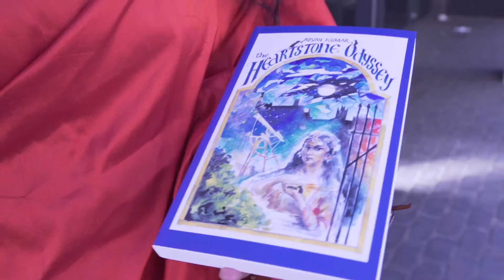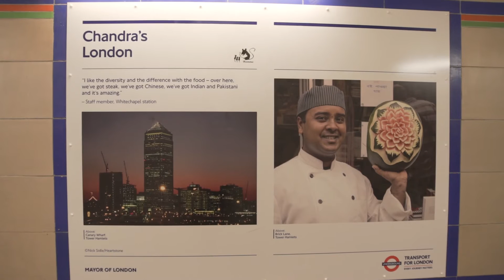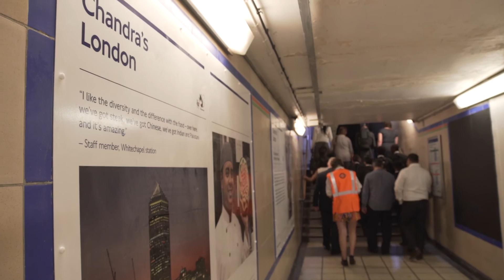Chandra Exhibition at Whitechapel Station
To find out more about Heartstone and we do please

This video was produced by Mariam Aiteouakrim.